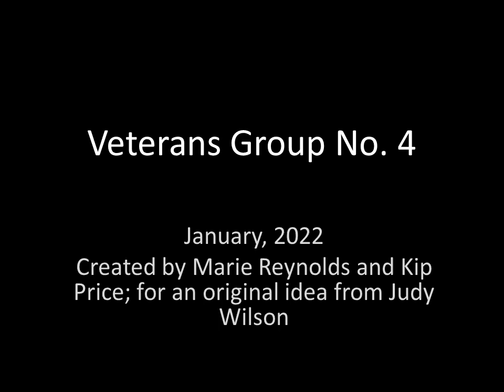Veterans Group No 4 on Christmas Tree in Fairmont, WV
25 more Veterans are added on the third Christmas Tree in Fairmont, WV at the Marion County  Courthouse. Visit the Courthouse, Monday through Friday, 8:30-4:30 p.m. and view the salute to our Veterans by the generous donation of the Marion County Commission: Randy Elliott, President; Linda Longstreth and Ernie VanGilder.  The idea was begun by Kip Price, developed by Judy Wilson with picture and booklet, and enlarged this year by Marie Reynolds with a special commemorative book. The song, "The Stars and Stripes Forever," written by John Phillips Sousa," is performed on the album "America , Various Patriotic Songs"